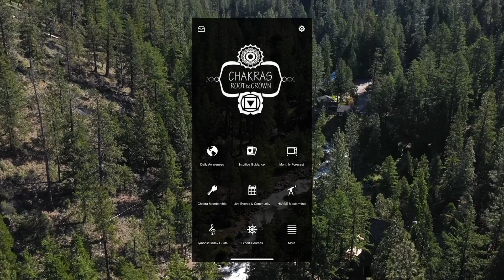March Pick Your Path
This March pick your path for the month, will it be Red or Blue? Discover what kind of energy are you bringing into this new mastery month?

This March pick your path for the month, will it be Red or Blue? Discover what kind of energy are you bringing into this new mastery month? Listen to the video to analyze where you have been, what you are leaving behind, and what you are moving into. Things are moving fast as we get into the energy of 2021. How are you choosing to move into March and what will your changing cycles look like. This March 2021 we enter a powerful cycle of new beginnings with changes happening each and every month if you chose to acknowledge all of the steps necessary you will move forward into this month and become the master of a new phase. If you continue to pattern and replay the past you may have more stagnancy and pain. Learn where you are and what you need to choose in order to move forward. By picking the Red path you are leaving low self-esteem and moving into artistry and when you pick the Blue path you leave low self-esteem behind for healer energy. Listen closely and explore your path now…

Download the FREE app to draw your daily card which will help you to understand and process the energies you are moving through in your CHAKRA system.

Get The Newsletter sent directly to you each month soon to be weekly with new updated content.

Follow Chakras Root to Crown on Instagram! @chakras_root_to_crown

Jenessee Roy grew up in the mind-body and wellness industry. Raised in Southern California, by age 16 Jenessee was shadowing her mother around the west coast learning about the resort spa industry. By age 19 she was running a private spa resort in Portsmouth, Rhode Island. With 17-years of world wide high-end resort spa and wellness management, training and education experience her heart lives for memorable life altering transformation that only a deep connection to self can bring.

THE PROCESS…
Having unknowingly developed her Clairvoyant gifts at a very young age, Jenessee has always been drawn to the metaphysical side of life. At 16 Jenessee started studying chakra theory and other metaphysical sciences until theory took a back seat to practice. Today she teaches others how to develop and fine tune their own unique gifts and talents. Jenessee facilitates this unfolding by using techniques and practices focused around a person’s energetic field and chakra system.
Documenting her own healing journey, Jenessee published her first book at 29, “Root to Crown, A 94 Day Chakra Journey” still unfolding the book turned into a channeled Oracle Deck and Workbook. These tools are now used to help teach others about the energy surrounding a unique soul journey.

WORKING WITH JENESSEE
Today, Jenessee is guided by spirit. She has found a connection between the physical, emotional, mental and spiritual planes surrounding not only her journey, but the journey of everyone she comes in contact with. Her purpose is to help others find and cultivate a loving, trusting and vibrant connection with divine source in their own authentic way.

LIGHT & LOVE…ALWAYS